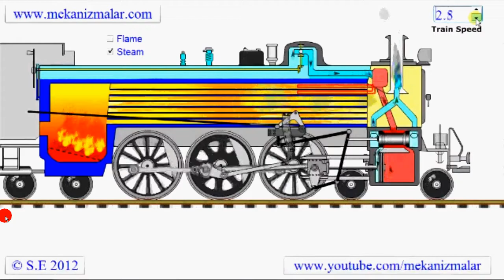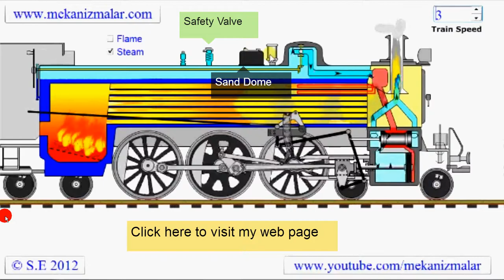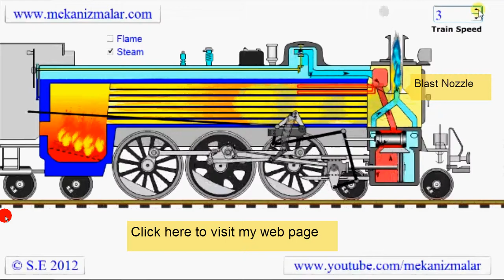Animated Steam Locomotive